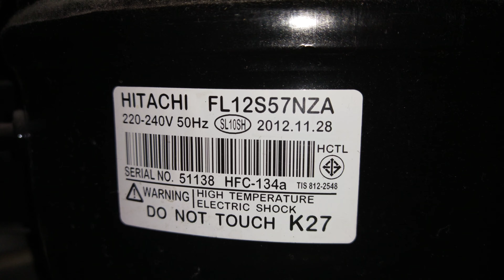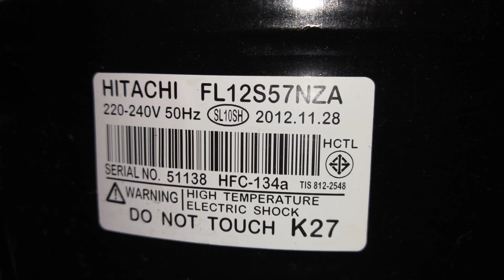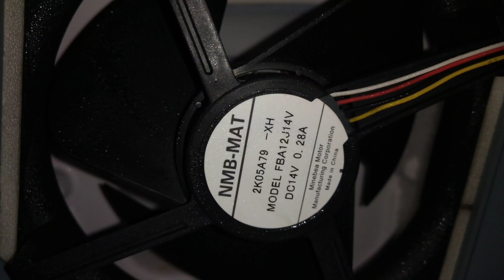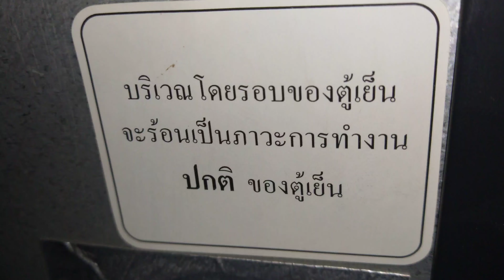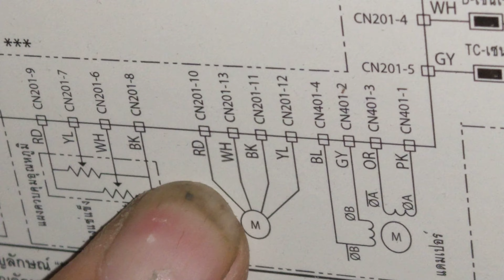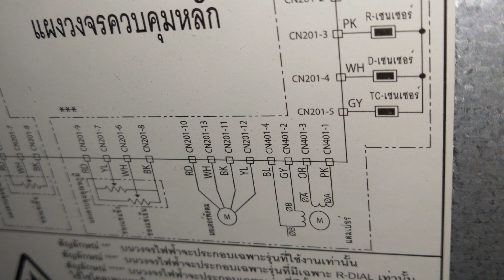แนวทางการตรวจเช็คซ่อมตู้เย็น2ประตู HITACHI รุ่น R-ZG380W อาการ ชั้นล่างไม่เย็นตอนที่1